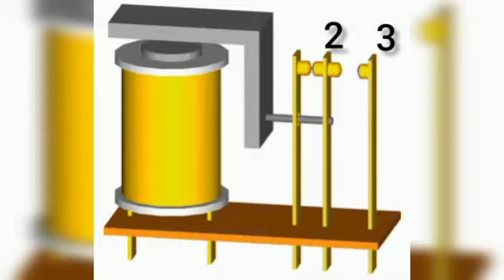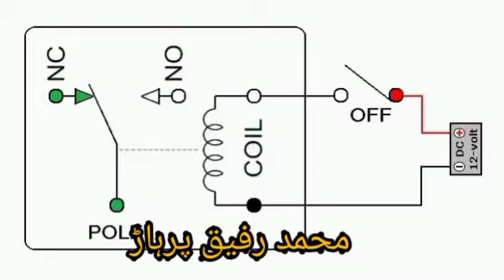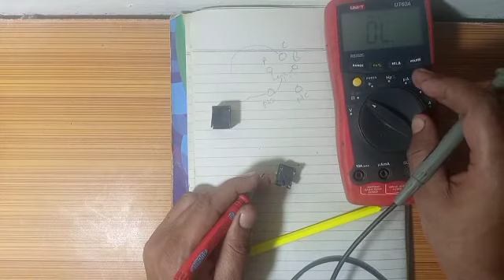What is Relay | Funtion Working diagram Urdu/Hindi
Relay ko smjny ka assan tariqa, jis sy rely ky Funtion ko smja ja Santa hy ky wo kisy Kam karti hy, relay ky boht ziyda istmal hin, auto function ky liy ye istmal hoti hy.